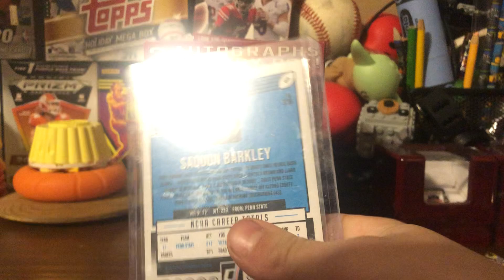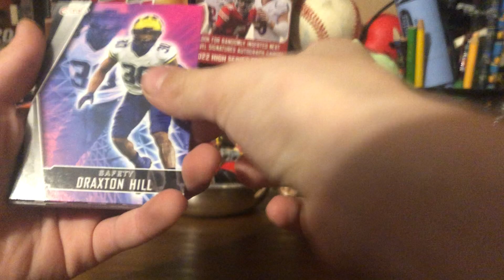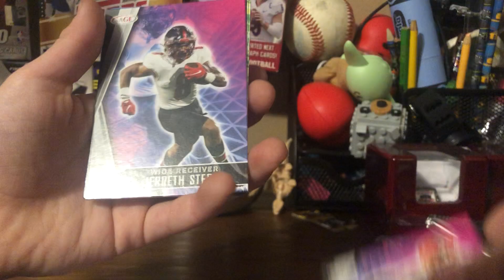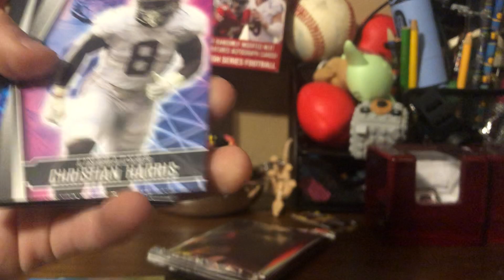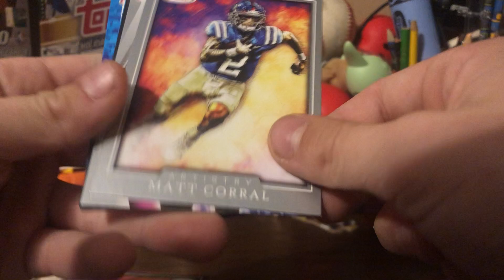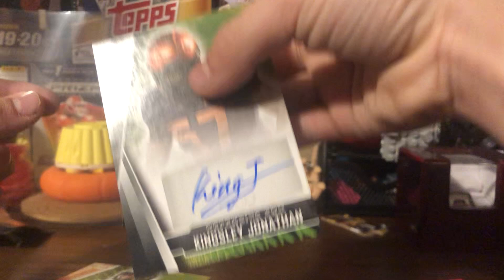2022 Sage Football | 3 Autographs!